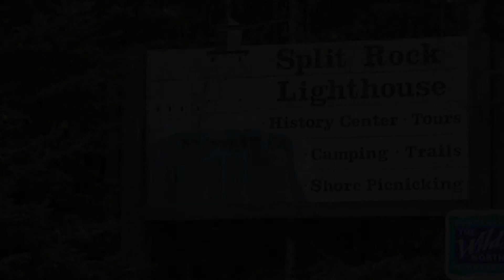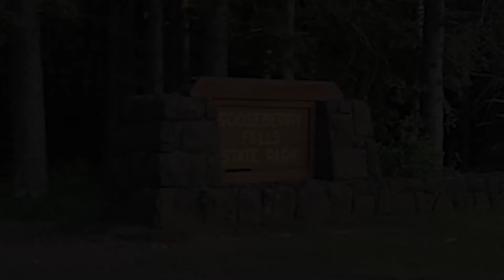Northshore - Black Beach, Split Rock, & Gooseberry Falls in one day *